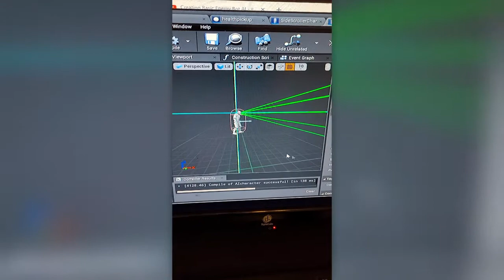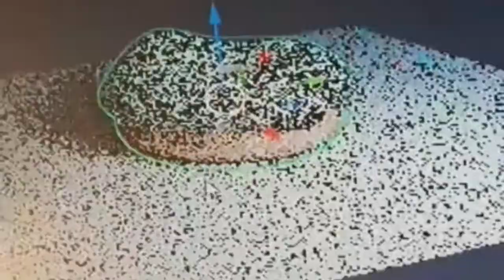buymeacoffee intro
thought I'd create an intro video with my new @maono podcast setup for my support platform called buymeacoffee. its for podcast and creators contents for audiences to support their favorite creators and see growth and community. lets create together. let me know what you think :)

COME CHECK OUT AND SUPPORT MY STUDIO!

NOW LIVE.